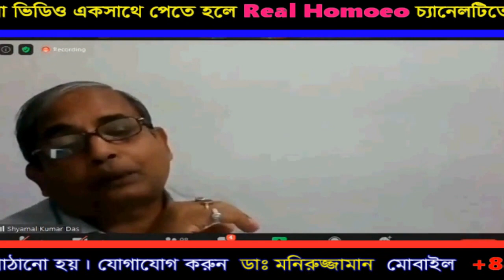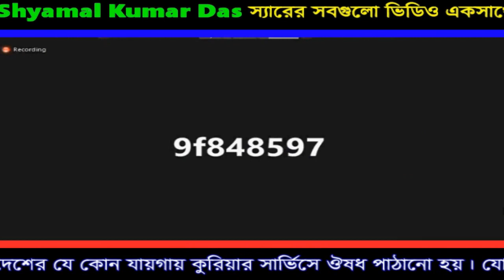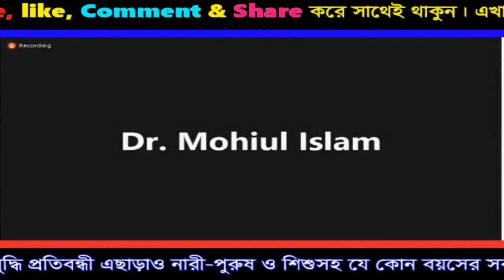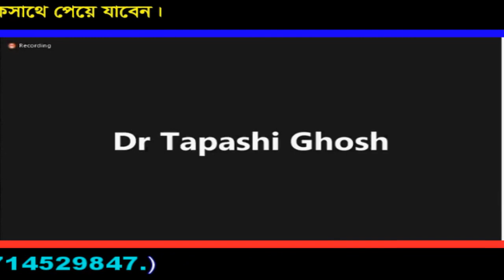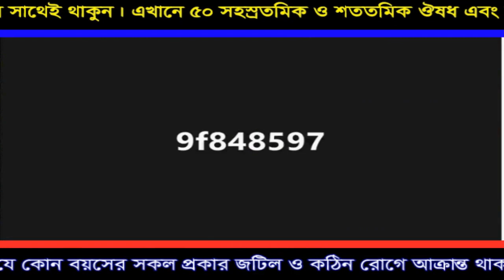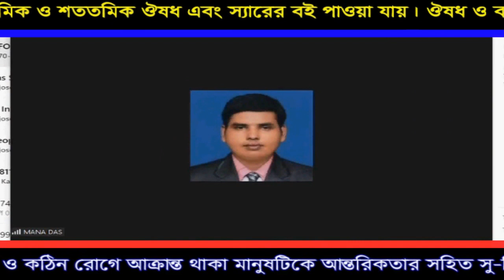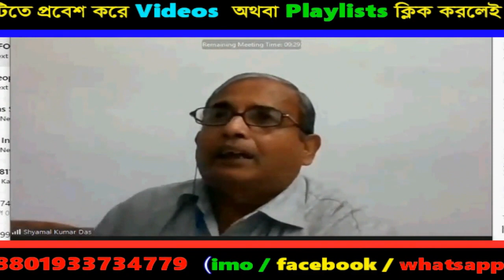Dr. Shyamal Kumar Das Online Class Part- 4 (19/7/2020)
যে কোন পরামর্শের জন্য এবং স্যারের Homoeopathy Science বইটি পেতে

- Dr. Shyamal Kumar Das Online Class Part-3 (19/7/2020)

- Dr Shyamal Kumar Das Online Class Part-2 (19/7/2020)

- Dr Shyamal Kumar Das Online Class Part-1 (19/7/2020)

- Materia Medica On Philosophy of life Dr. Shyamal Kumar Das

- একজন চিকিৎসকের কি কি বৈশিষ্ঠ থাকা দরকার Dr. Shyamal kumar Das

- Dr. Shyamal Kumar Das Online Lecture Class-6 Part-3 (28/6/2020)

- Dr. Shyamal Kumar Das Online Lecture Class-6 Part-2 (28/6/2020).

- Dr Shyamal Kumar Das Online Lecture Class-6 Part-1 (28/6/2020)

- Dr. Shyamal Kumar Das Online Lecture Session 5 part-3 (21/6/2020).

- Dr. Shyamal Kumar Das Online Lecture session 5 Part-2 (21/6/2020)

- Dr. Shaymal Kumar Das Online Lecture (Bangla) Session-5 Part 1 (21/6/2020).

- Dr. Shaymal Kumar Das Online Lecture Session 4 Part 5

- Dr. Shaymal Kumar Das Online Lecture Session 4 Part 4

- Dr Shaymal Kumar Das Online Lecture Session 4 Part 3

- Dr. Shaymal Kumar Das Online Lecture Session 4 part 2

- Dr Shaymal Kumar Das Online Lecture Session 4 part 1

Dr. Shaymal Kumar Das Online Lecture Session 3 part 5 (07/06/2020).

- Dr. Shaymal Kumar das Online Lecture Session 3 part 4 (07/06/2020)

- Dr. Shaymal Kumar Das Online lecture Session 3 Part 3 (07/06/2020).

- Dr. Shaymal Kumar Das Online Lecture Session 3 Part 2 (7/06/2020).

- Dr. Shaymal Kumar das Online Lacture Session 3 part 1 (7/6/2020).

- Dr. Shaymal Kumar Das Online Lacture (session 2) part-5 /04/06/2020.

- Dr. Shaymal Kumar Das Online Lacture (session 2) part-4 /04/06/2020.

- Dr. Shaymal Kumar Das Online Lacture (session 2) part-3 /04/06/2020.

- Dr. Shaymal Kumar Das Online Lacture (session 2) part-2 /04/06/2020.

- Dr. Shaymal Kumar Das Online Lacture (session 2) part 1

- Dr. shaymal Kumar Das Online Lacture Part- 4 /02/06/2020.

- Dr shaymal Kumar Das Online Lacture Part-3 /02/06/2020.

- Dr. shaymal Kumar Das Online Lacture Part- 2 /02/06/2020

- Dr shaymal Kumar Das Online Lacture Part -1 02/06/2020.

- Type of prescription for Real Homoeopathy 19/05/2020.

- Disorder first in vital force by Dr. Shaymal Kumar Das

- কিভাবে একটি মানুষকে Consiouness থেকে Freedom এ উন্নিত করা যায়

- একটি রোগীর six cycles কিভাবে সাজাতে হয়।

- PRS কি PRS কোন কোন ক্ষেত্রে ব্যবহার করতে হয়।

- PTS কি PTS কোন কোন ক্ষেত্রে ব্যবহার করতে হয়।

কিভাবে একটি রোগীর Case Taking করতে হয়।

# How to Dr. Shyamal Kumar Das Online Class Part-4 (19/7/2020). online

dr.shyamal kumar das,

ডা. শ্যামল কুমার দাস,

হোমিওপ্যাথিক সাইন্স,

ক্লাসিক হোমিও,

হেলথ এন্ড ফিটনেস,

homoeopathic go-back,

 homeopathy courses,

 homeopathy courses online ,

sample homeopathic cases,

homeopathic clinical cases pdf,

homeopathy cured cases pdf,

online homeopathy course ,

homeopathy treatment,

 homeopathic medicine ,

homeopathy science,

 homeopathy examples ,

 homeopathy side effects,

homeopathic medicine for erectile dysfunction in hindi,

homeopathy meaning,

dangers of homeopathic medicine,

homeopathy side effects,

homeopathy doctor,

homeopathic medicine list with disease,

homeopathic remedies,

health & fitness,